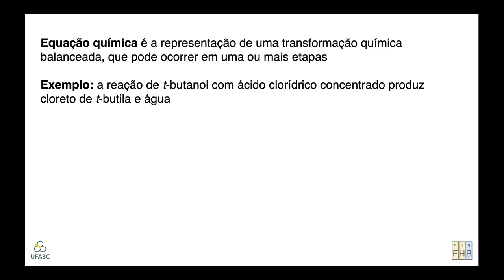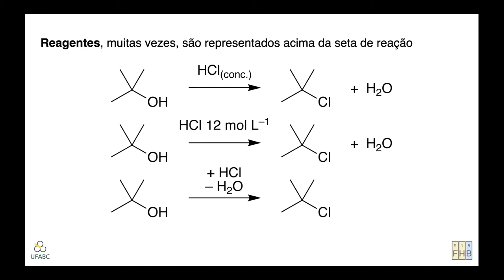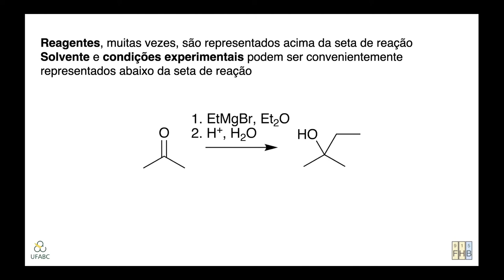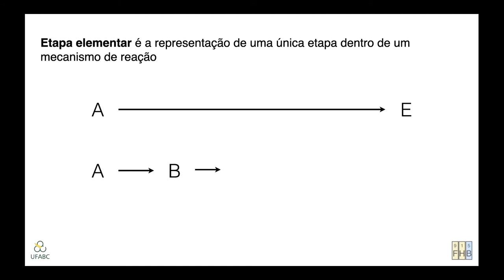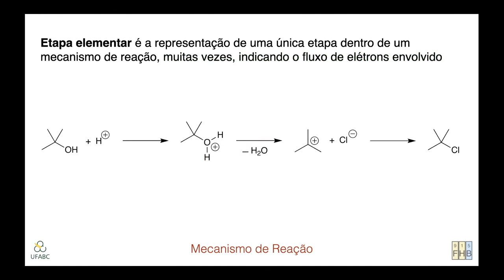Representando Reações //// Conceitos Fundamentais em Química Orgânica – Parte 2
Neste vídeo, faremos uma breve revisão sobre a melhor forma de se representar reações químicas e etapas elementares, em Química Orgânica.